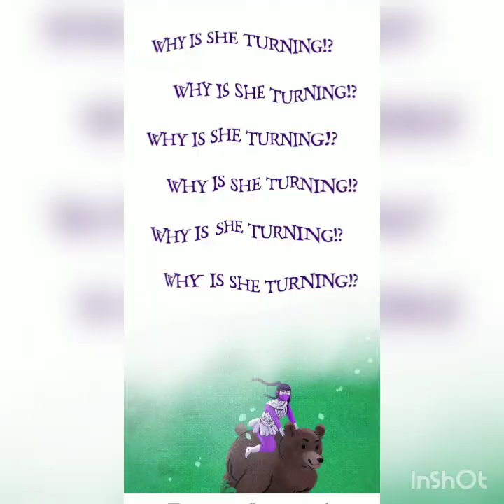Lore Olympus ep 170